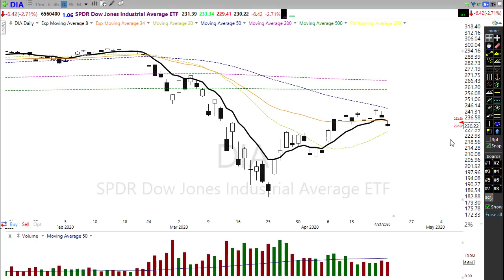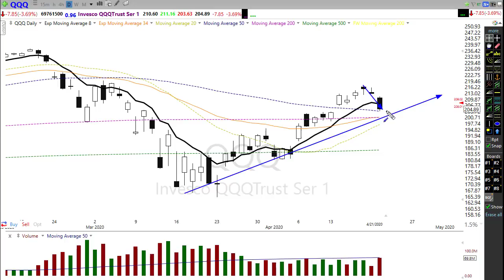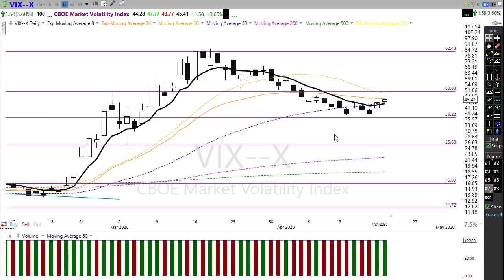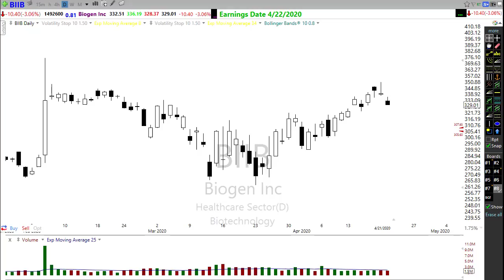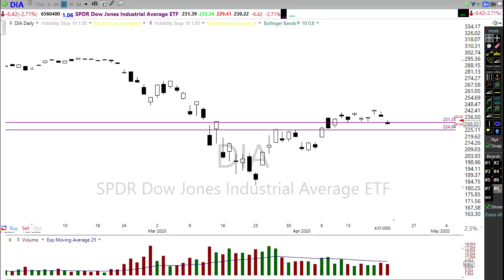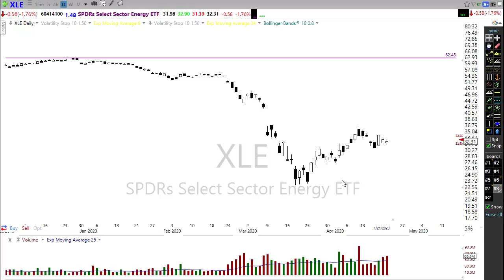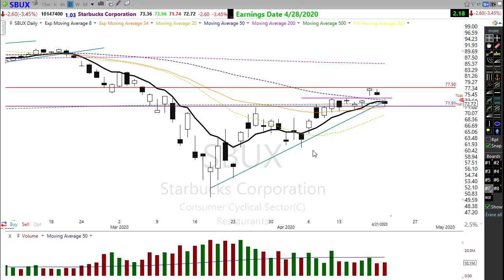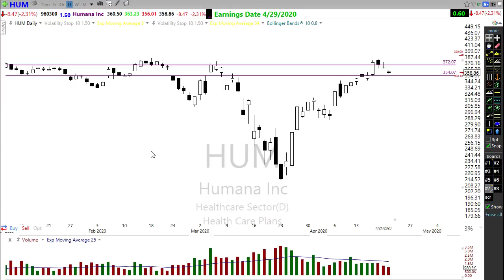Morning Market Prep | Stock & Options Trading | 4-22-20